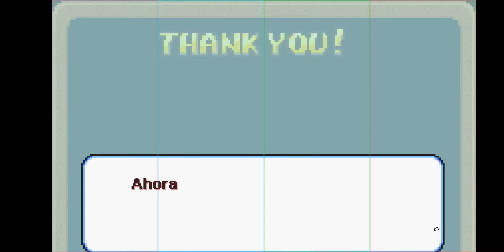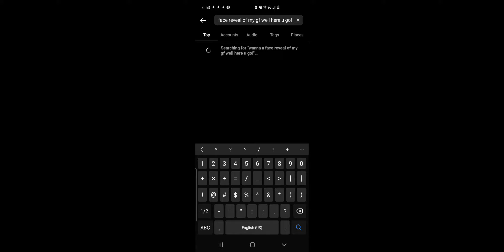Super Star Funkin Para Android/Super Star Funkin For Android And kinda of my gf face reveal